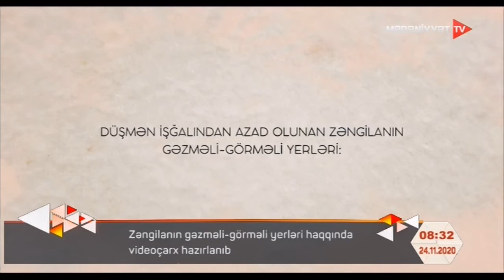Zəngilanın gəzməli görməli yerləri haqqında videoçarx hazırlanıb